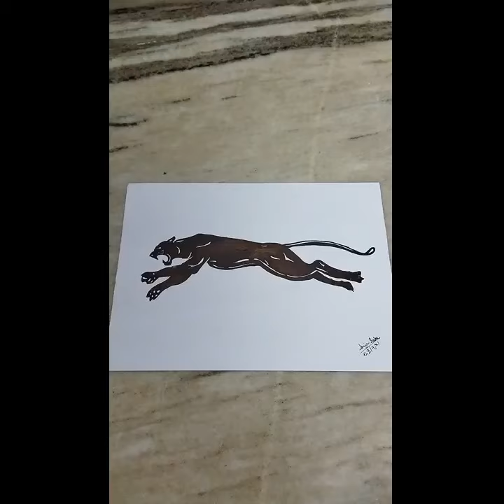Hand Drawn Jaguar with Black Permanent Marker / Jaguar Drawing / Marker Drawing